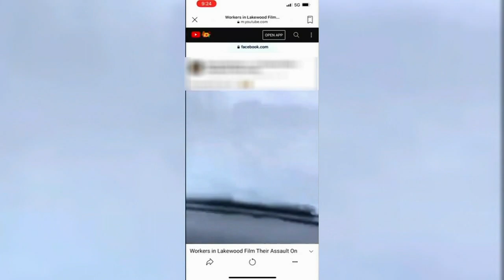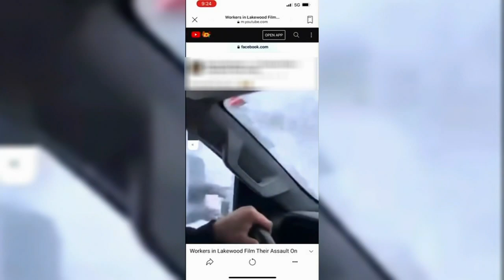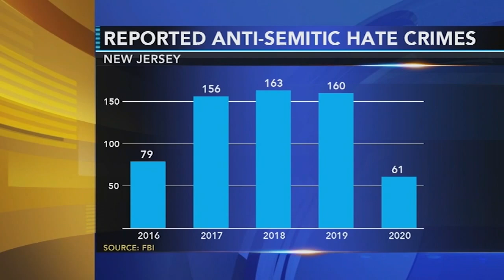CAUGHT ON VIDEO: New Jersey police investigate after 2 Orthodox Jewish men blasted with snow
Authorities in New Jersey are investigating whether a weekend incident was a hate crime after a video posted on social media showed two people getting blasted with snow by a plow during the storm.

The video was recorded by someone inside the truck with a plow on the front as two men walked along County Line Road near the Lakewood/Jackson border.